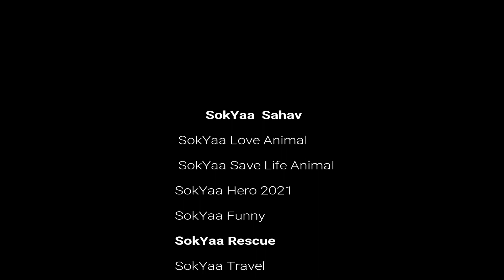Deeply Tired SokYaa Feel Tiredness Cos Find These Babies, Funny Video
Deeply Tired SokYaa Feel Tiredness Cos Find These Babies, Funny VideoTurn on the little bell 🔔 for notification and be the first one to watch SokYa Monkey videos.
SokYa Monkey Very Famous In The World || SokYa Monkey Funny